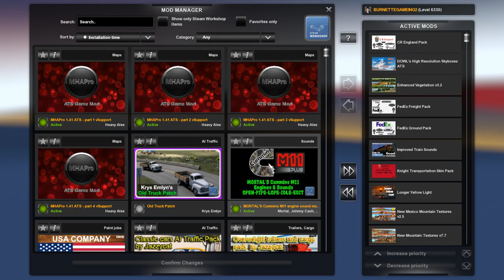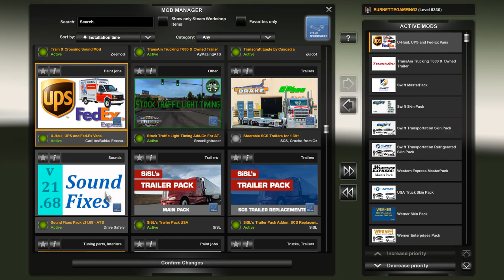American Truck Simulator to continue explore wyoming